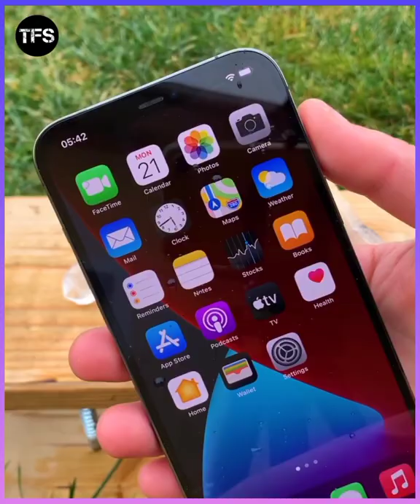iPhone யை உறையவைத்தால் என்ன ஆகும்❓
10 amazing facts about the universe